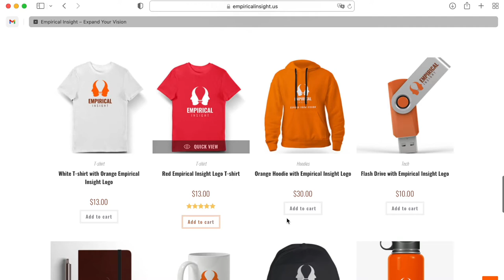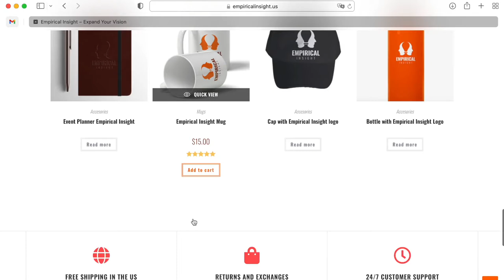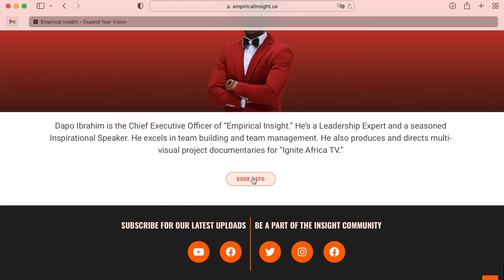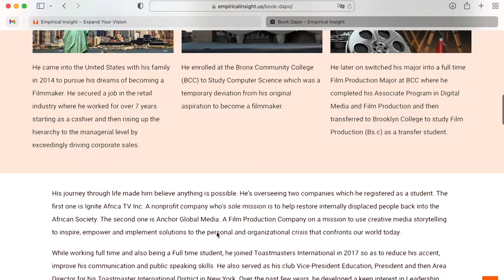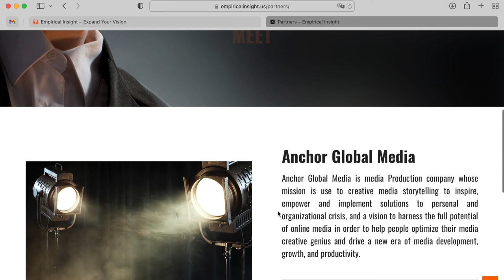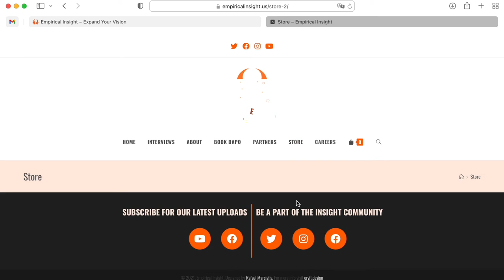Empirical Insight - Web Design Project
In this video you can appreciate the desktop view of the website, a project focused on empowering The Audience to inquire deeper into circumstances from a broad perspective and drive them towards implementing actions that’ll generate developmental results that come from seeing intuitively.